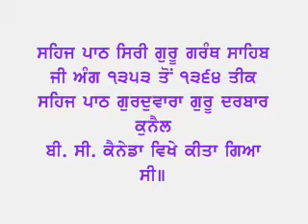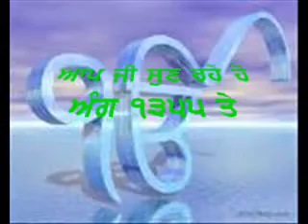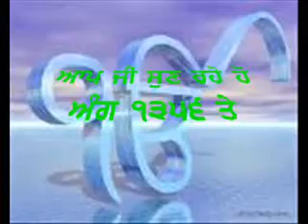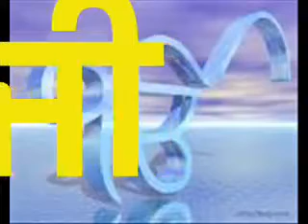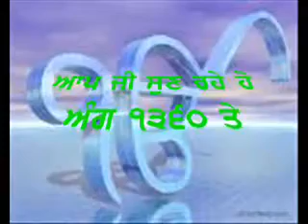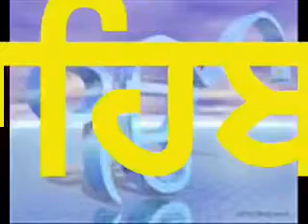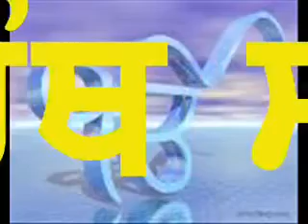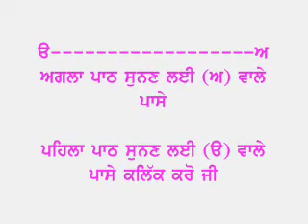130Paath Shiri Guru Granth Sahib Jee Page 1353 to 1364 by Giani Mehnga Singh Part 130 137